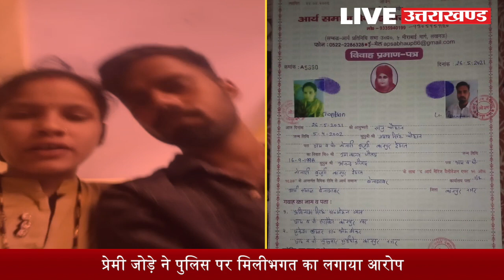प्रेमी जोड़े को बीजेपी नेता और पुलिस से जान का खतरा, Viral Video